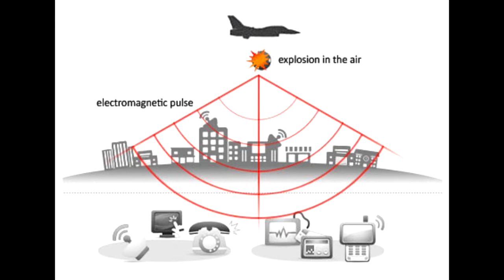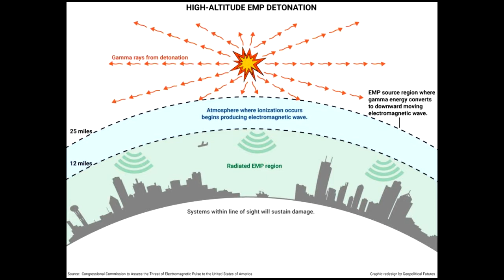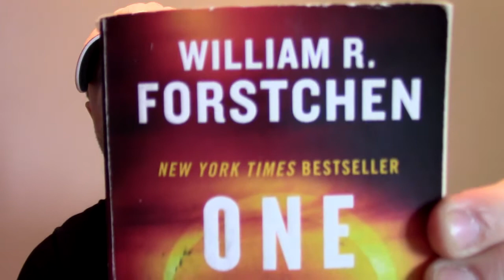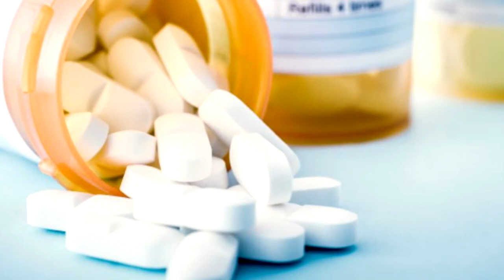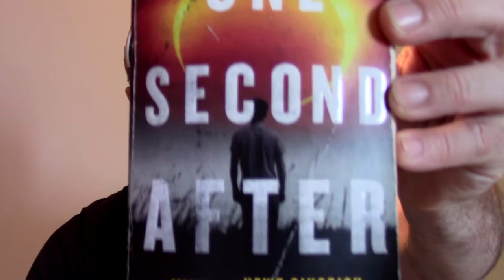ONE SECOND AFTER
In this video I talk about an EMP and the book ONE SECOND AFTER by WILLIAM R. FORSTCHEN. Also watch GOING HOME